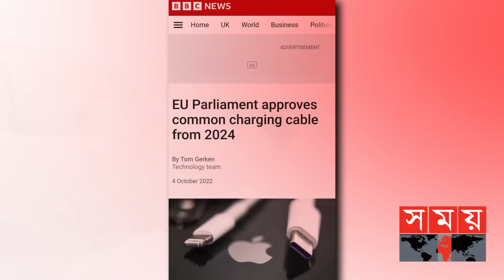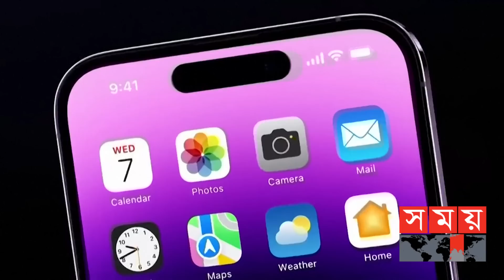আইফোন চার্জ দেয়া যাবে 'টাইপ-সি' চার্জারে! | iPhone | Type-C Charger | iPhone Charging Issue